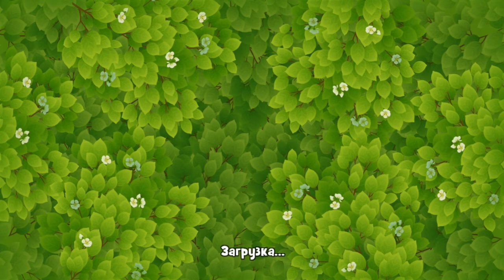GardenScapes Level 327 Walkthrough